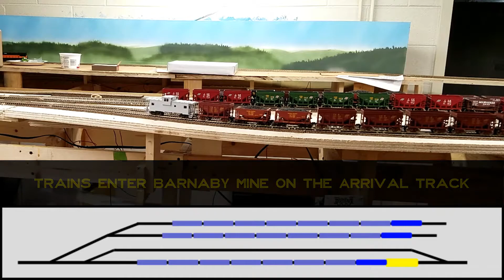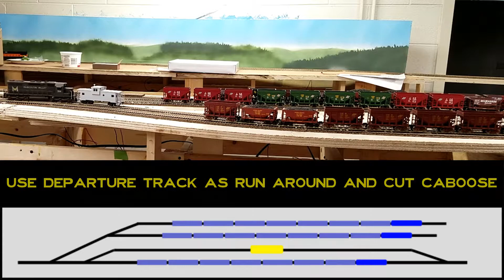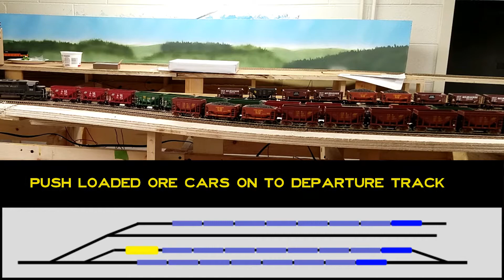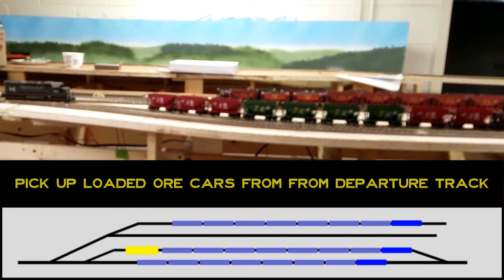Layout Update 011 - Barnaby Mine Operations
Hello everybody!  In this layout update we run some trains over the newly created Barnaby Iron Mine!  We show how trains will switch out the mine and bring in empty cars and take out loaded cars!
Come and join us for some fun on the Mascoutin Valley Railroad!

Please comment on what you liked or did not like about the video!  I really care about what you have to say and always enjoy feedback!